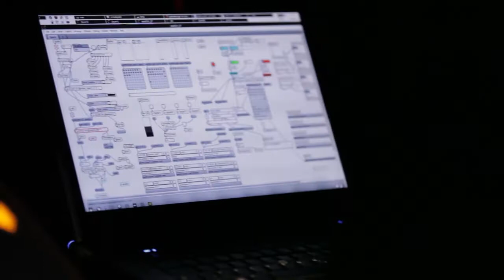Fried Dähn - Shuffle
one of the tracks performed on the bayer cello 2.0 october 2013